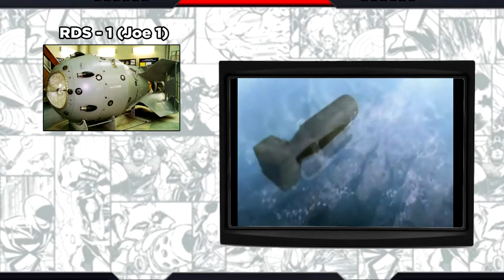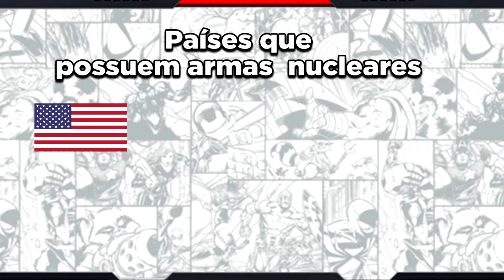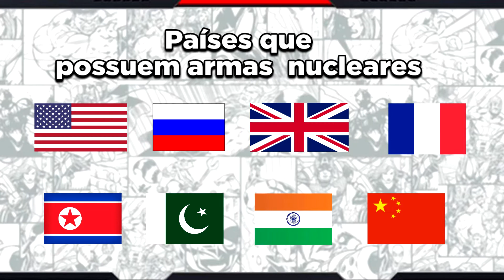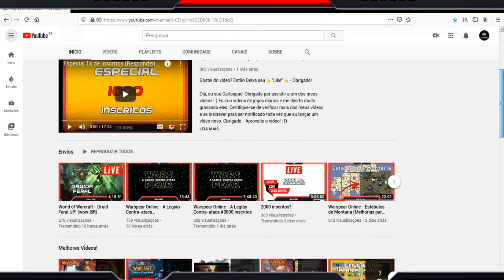Naruto Curiosidades - Bijuus vs Bomba Atômica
Gostei do vídeo? Então Deixa seu 👍 "Like" 👍 - Obrigado!

Olá, eu sou Carlospac! :) Eu crio vídeos de jogos diários e me divirto muito gravando eles. Certifique-se de verificar mais dos meus vídeos e se inscrever para ser notificado toda vez que eu lançar um vídeo novo. Obrigado - Aproveite o vídeo! : D

►Meus Contatos, Siga - nos !